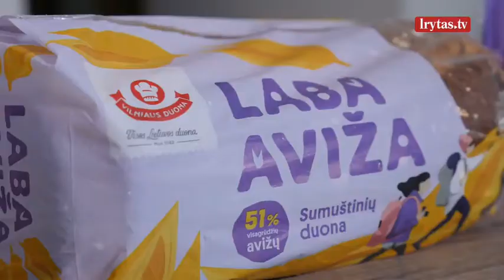Ingrida Martinkėnaitė priėmė iššūkį - gamino sumuštinius su silke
Laidoje „Duonos dalykai“ antmedineslenteles.lt tinklaraštininkė Kristina Pišniukaitė pristato gardžius, paprastus pagaminti receptus su įvairiausia duona. Sveiko gyvenimo būdu besidominti, apie tai tinklaraštį suingrida.lt rašanti, dainininkė Ingrida Martinkėnaitė tapo pirmąja laidos viešnia, kuri gavo sudėtingą iššūkį – pagaminti itin populiarų Danijoje sumuštinį Smørrebrød, kurio svarbiausi ingredientai yra juoda duona ir skani silkė. Pasižiūrėkite, kaip juos derino Kristina ir Ingrida bei nepamirškite patys eksperimentuoti virtuvėje! Jiems pagaminti reikės: Tamsios duonos “Agota” Sviesto Silkės filė aliejuje Špinatų lapelių Virtų burokėlių Raudonojo svogūno Agurko Kaparėlių Šviežių krapų